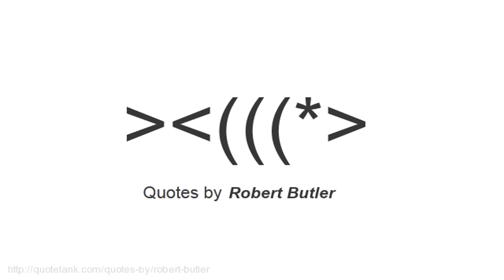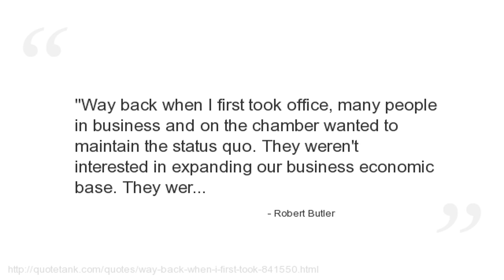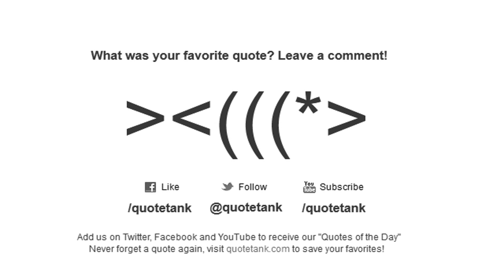Robert Butler Quotes